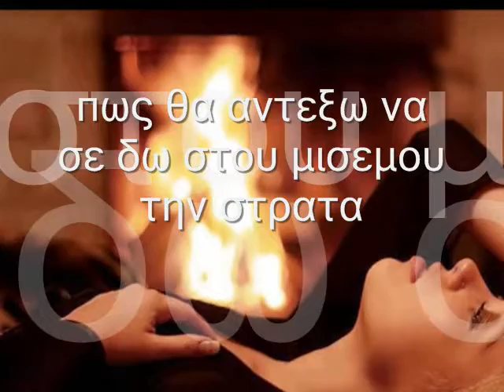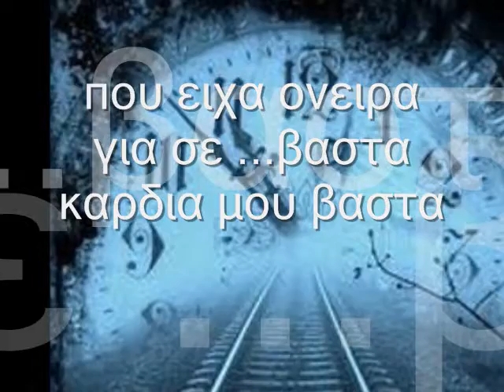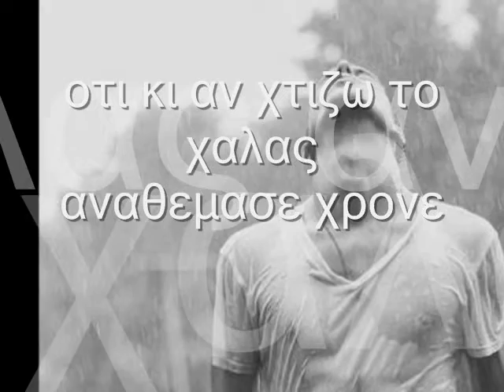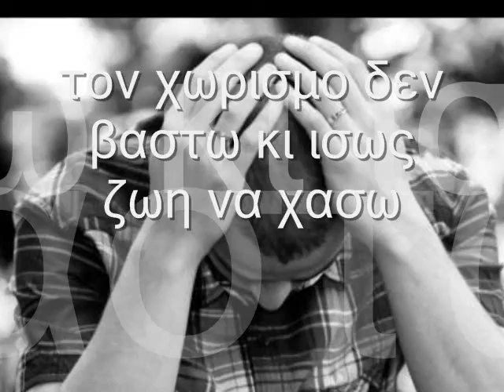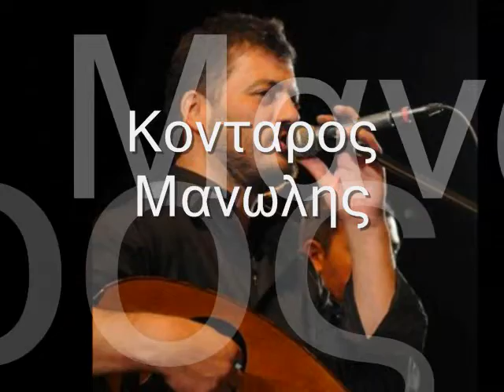ΚΟΝΤΑΡΟΣ ΜΑΝΩΛΗΣ-Στου μισεμου την ωρα.wmv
ΑΠΟ ΤΟ CD''ΜΠΟΡΑ''
ΜΟΥΣΙΚΗ -ΝΙΚΟΣ ΣΤΡΑΤΑΚΗΣ
ΣΤΙΧΟΙ-ΓΙΩΡΓΟΣ ΣΤΡΑΤΑΚΗΣ
ΤΡΑΓΟΥΔΙ-ΜΑΝΩΛΗΣ ΚΟΝΤΑΡΟΣ